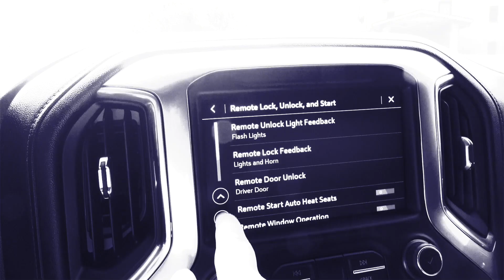RPM ACT | Don't Lose Your Freedom and Rights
Big Government is slowly but surely taking away our freedom and our rights. Now they are going after the automotive community by making it a federal crime to modify your vehicle's power train in a way that can change its emissions. This means exhaust, cold air intakes, turbos, superchargers, and tunes will now be illegal and a federal crime. Not only will this upset a $2 billion per year industry, but it also means thousands of jobs will be lost. Don't stand by and let your freedom and rights be taken away by a government that wants to suppress you. The time to act is now. The time to fight back is now. Let your voice be heard today.